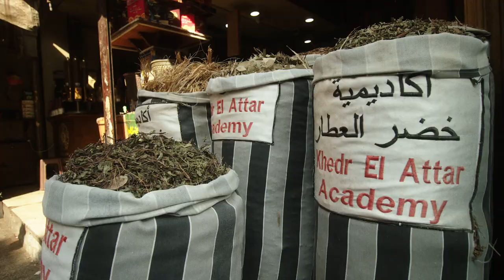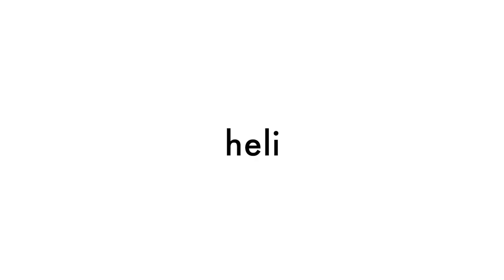Egypt Kite Safari On a Private Yacht in the Red Sea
Heli co-founders Brock and Andy host a private trip for a group of VIPs for a week of kiting and partying on a brand new 150 foot private yacht in Egypt's Red Sea.

Shot and edited by Scott Hanson
Produced by Bill Swano
Hosted by Dragonfly Kite Safaris
Music: "Mulatu Astatke" by Kasalefkut-Hulu; "On A Desert Isle" by CW Stoneking

Curious about kiting in Egypt? Check out our offerings and expert advice

Ready to book your yacht trip in Egypt?

Interested in earning money for adventure travel? Become a Heli Ambassador